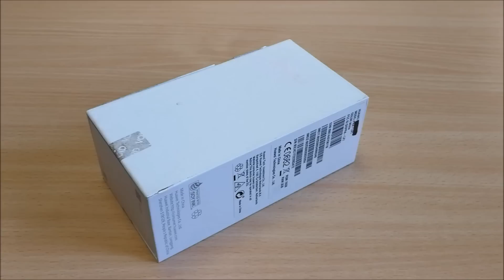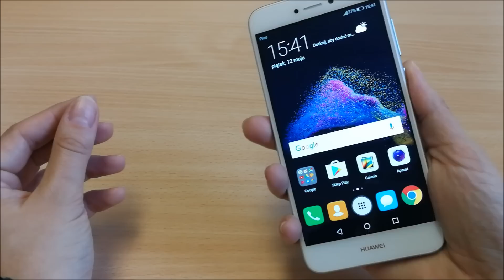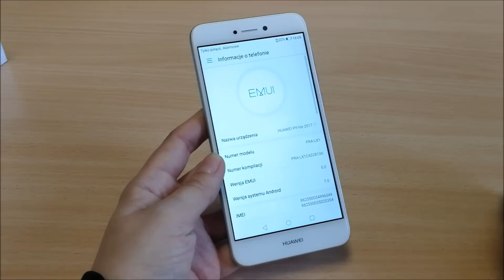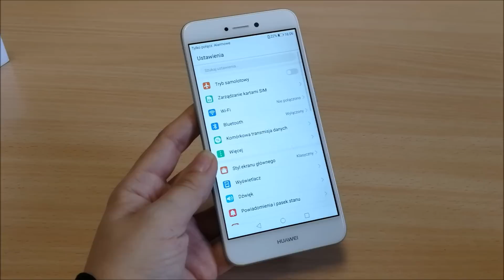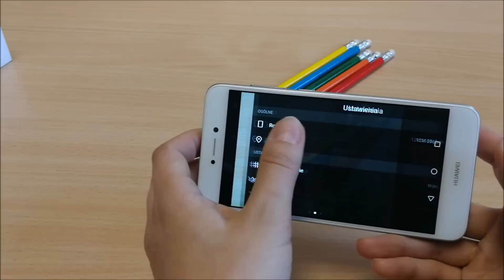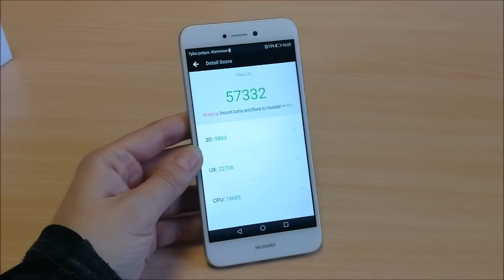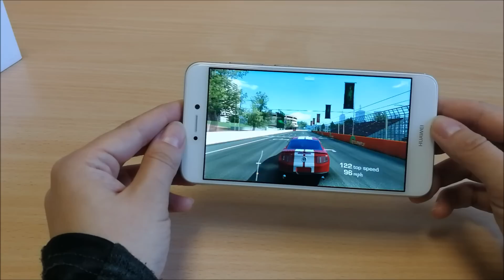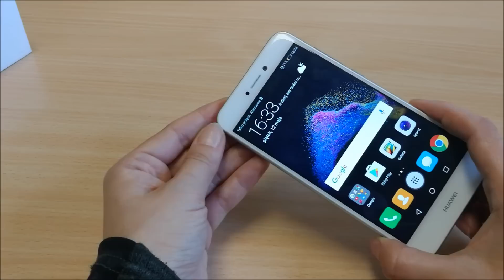Huawei P9 Lite 2017 - przegląd możliwości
Interesujący przedstawiciel Lite'owych modeli od Huawei - urządzenie dobrze wyposażone, dobrze wyglądające i dobrze się sprawujące się na co dzień. Ma szansę stać się atrakcyjną propozycją dla nabywców, zwłaszcza w ofertach abonamentowych u operatorów. Smartfon o oznaczeniu PRA-LX1 wyposażono w 5,2-calowy ekran Full HD, a za jego pracę i wydajność odpowiada ośmiordzeniowy procesor Kirin 655 i 3 GB pamięci RAM. Huawei preinstalował tu Androida w wersji 7.0 Nougat oraz interfejs EMUI w wersji 5.0. Na  korzyść Huawei P9 Lite 2017 przemawia też obecność modułu NFC, skaner linii papilarnych i obsługa dwóch kart SIM. A to wszystko za niecałe 1300 złotych.